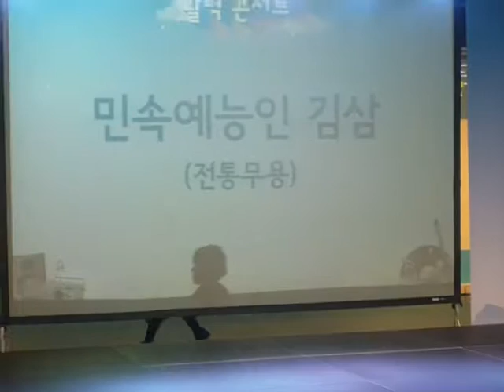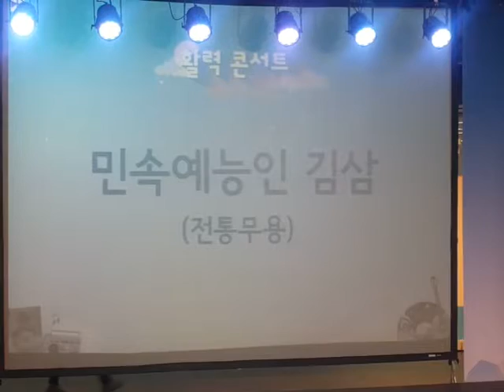민속예능인 김삼 시민청 활력콘서트 20161119토